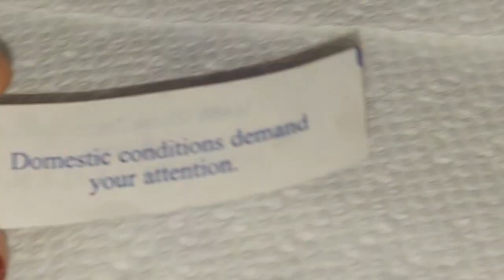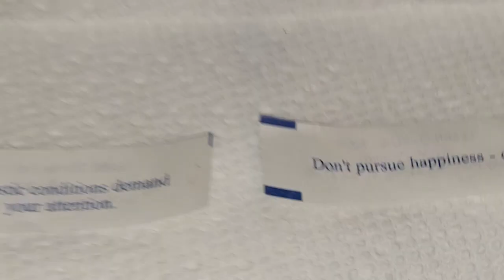NICE SAYINGS FROM FORTUNE COOKIES 🥠 🥠 😃 HAPPY THURSDAY NIGHT 🌙 🙏 😃